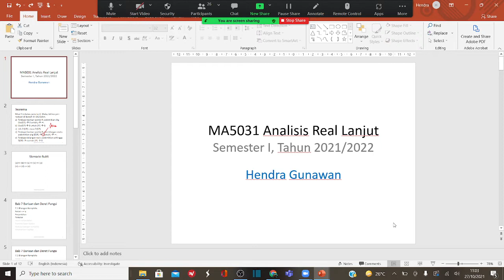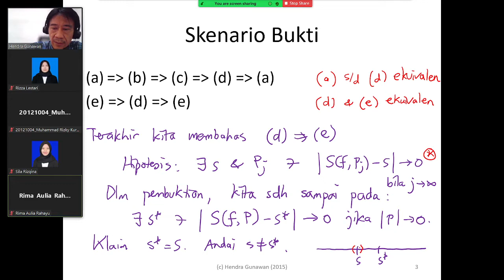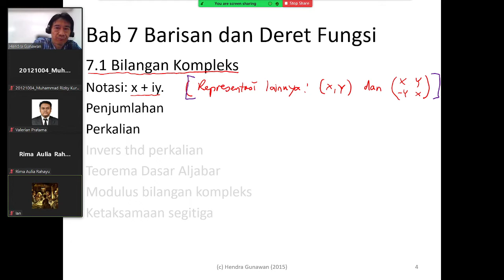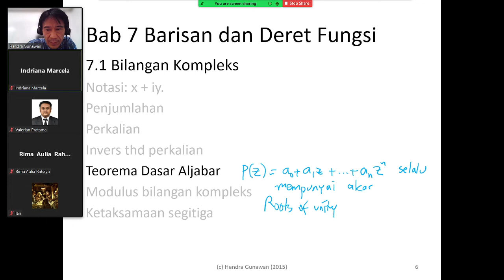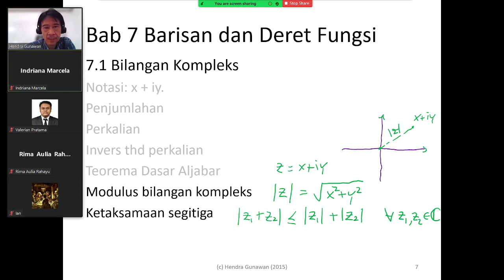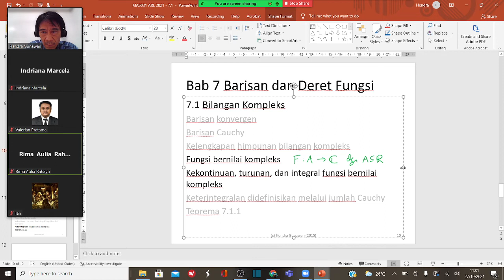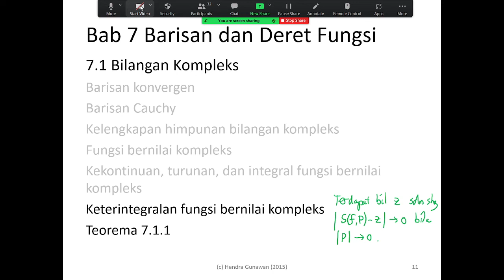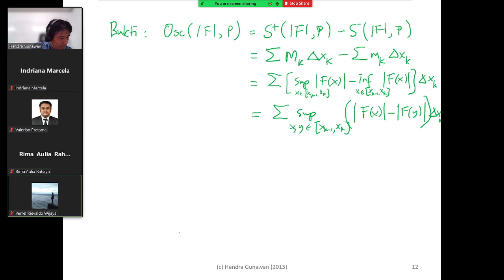ANALISIS REAL LANJUT: 7.1 Fungsi Bernilai Kompleks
7.1 Fungsi Bernilai Kompleks: bilangan kompleks, fungsi bernilai kompleks, keterintegralan fungsi bernilai kompleks